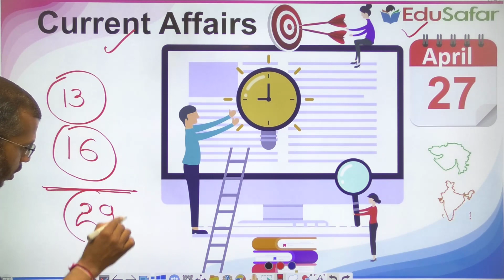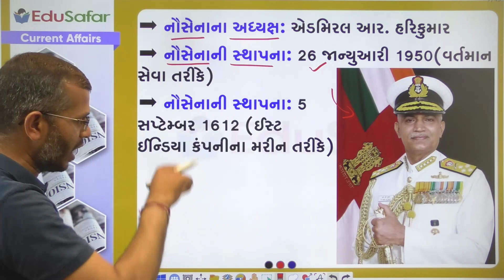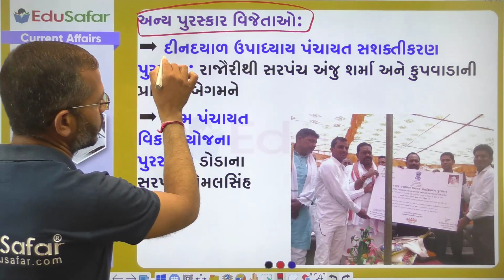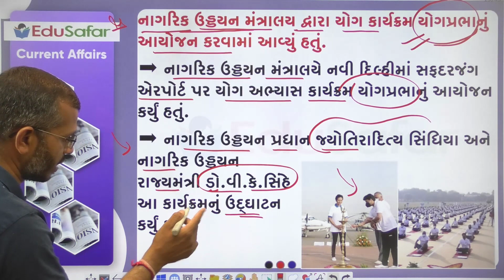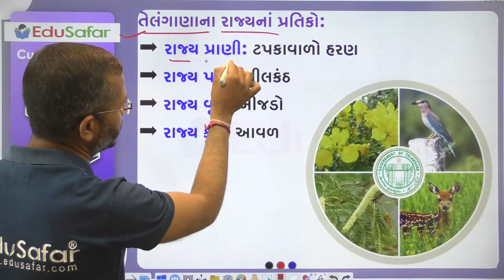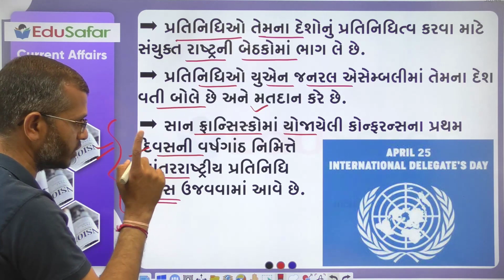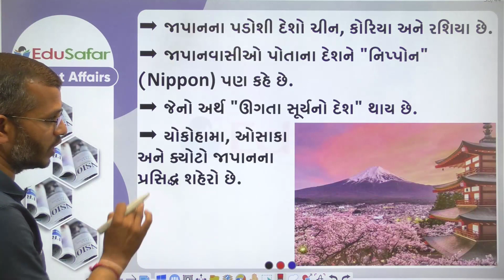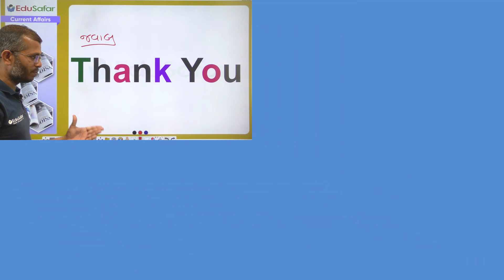27 April 2022 Current Affairs in Gujarati By EduSafar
Current Affairs  April 2022, Current Affairs in Gujarati By EduSafar

27 April 2021 Din Vishesh, વિશ્વ ગ્રાફિક ડિઝાઇન દિવસ, રંભાબહેન ગાંધી, સેમ્યુઅલ મોર્સ

દિન વિશેષ
સ્પર્ધાત્મક પરીક્ષા માટે ખાસ